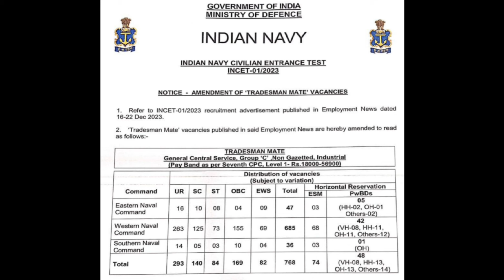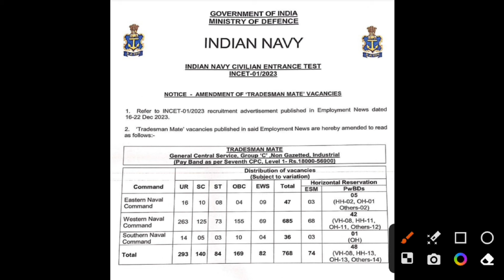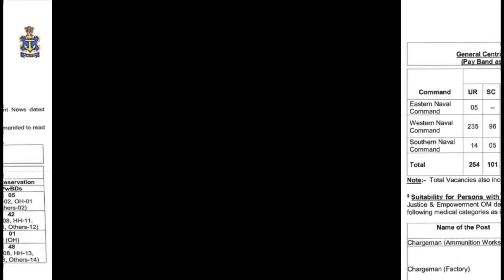Navy TRADESMAN बड़ी खुशखबरी 🥳✅ | Indian Navy Tradesman Mate Seat Increase | Navy Latest updates